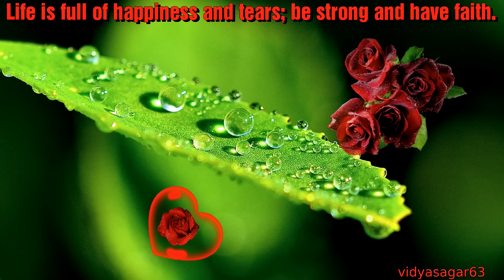Good Morning Video